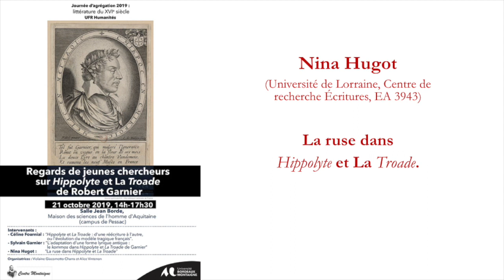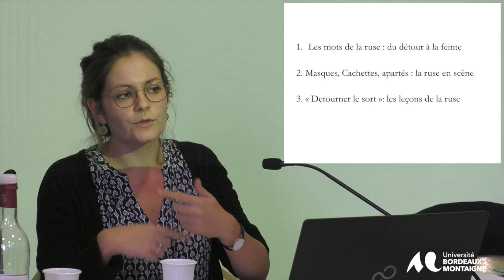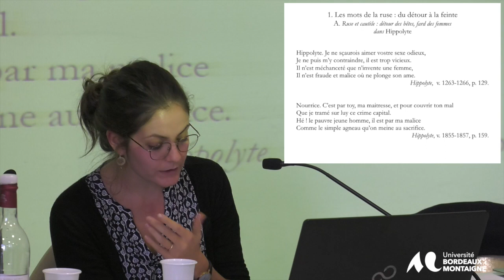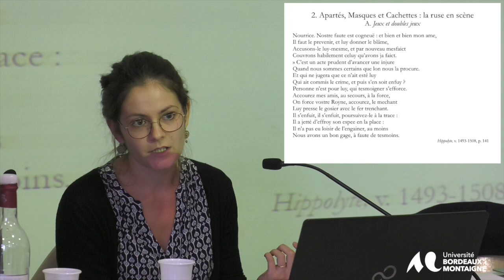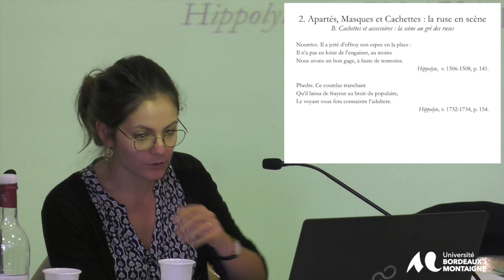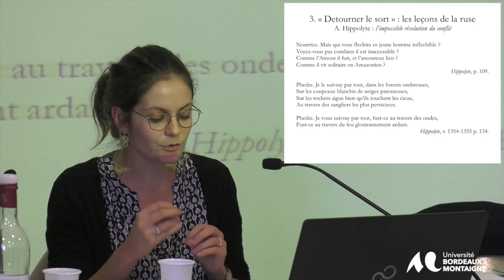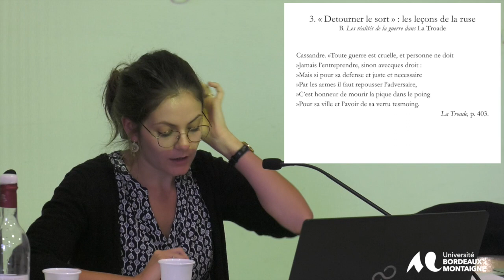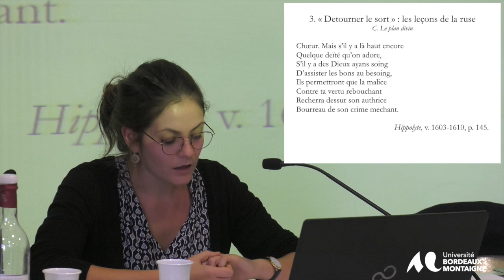Nina Hugot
Journée d'agrégation du Centre Montaigne :
Robert Garnier
Hippolyte, La Troade

La ruse dans Hippolyte et La Troade.